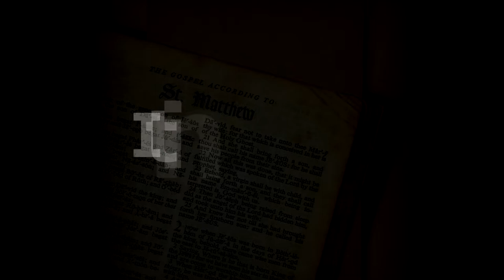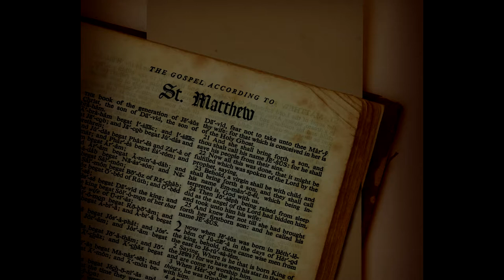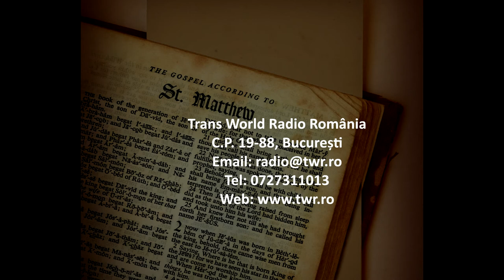Itinerar Biblic Ep 0080 Matei Cap 23